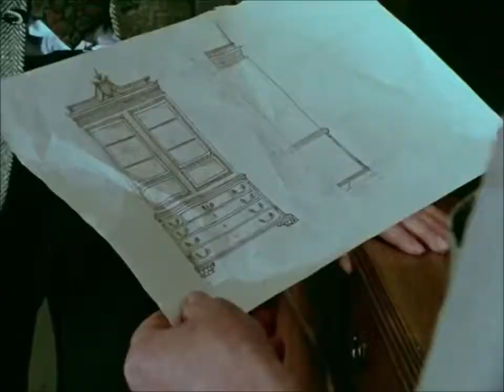Eichholz vesves Söhne (TV Serie, BRD 1977)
13 teilige deutsche Familienserie aus dem Jahre 1977 von Bruno Hampel. Robert Eichholz (Werner Hinz) ist der Seniorchef einer alteingesessenen Schreinerei .

13 teilige deutsche Familienserie aus dem Jahre 1977 von Bruno Hampel. Robert Eichholz (Werner Hinz) ist der Seniorchef einer alteingesessenen Schreinerei .

Die Kunsttischlerei Eichholz vesves Söhne leitet der knorrige Robert in vierter Generation. Mit von der Partie sind seine beiden Söhne Konrad und Manfred, ebenfalls .

13 teilige deutsche Serie aus dem Jahre 1978 (Deutsche Erstausstrahlung: 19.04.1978, ARD) Mit dem Problem jugendlicher Ausreißer beschäftigt sich die .